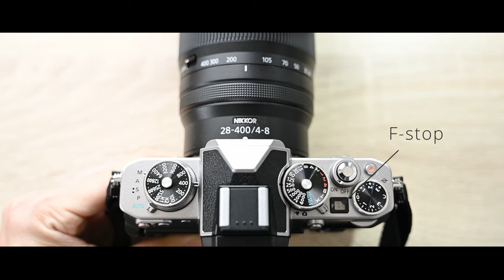[先行レビュー] 高倍率ズームの新時代到来！？ NIKKOR Z 28-400mm f/4-8 VR が超写る件（ただし望遠はほぼF8）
※レンズはニコン様より貸し出しいただいております。

これさえあれば大丈夫！？そんな超高倍率NIKKORズームレンズの先行実写レビューです！高倍率ズームは写らない、そんな時代はもはや過去のものとなりました。

・Nikon 交換レンズ NIKKOR Z 28-400mm f/4-8 VR Zマウント フルサイズ 高倍率ズーム

・Nikon ミラーレス一眼カメラ Z fc ボディ Zfc シルバー

・NIKON NIKKOR Z DX 16-50mm f/3.5-6.3 VR

・Nikon 望遠ズームレンズ NIKKOR Z DX 50-250mm f/4.5-6.3 VR

Fragments of The World（斉藤博人/Town2）

・Nikon ミラーレスカメラ 一眼 Z7II ボディ black

・Nikon ミラーレスカメラ 一眼 Z9 ボディ black

・ニコン NIKKOR Z 400mm f/4.5 VR S Zシリーズ ミラーレス一眼 交換レンズ Zマウント 望遠 フルサイズ対応 Nikon

・Nikon 超広角ズームレンズ NIKKOR Z 14-24mm f/2.8S Zマウント

・Nikon 単焦点レンズ NIKKOR Z 20mm f/1.8 S

ーーーーー撮影に使った機材などーーーーーー

・FUJIFILM XF 70-300mm F4-5.6 R LM OIS WR

・FUJIFILM XF2X TC WR

・パナソニック ミラーレス一眼カメラ ルミックス GH6 ボディ ブラック DC-GH6

・タムロン(TAMRON) 150-500mm F/5-6.7 Di III VC VXD ソニーEマウント用

〜 撮影に使う機材など 〜
・Panasonic LUMIX S5 20-60mm レンズキット